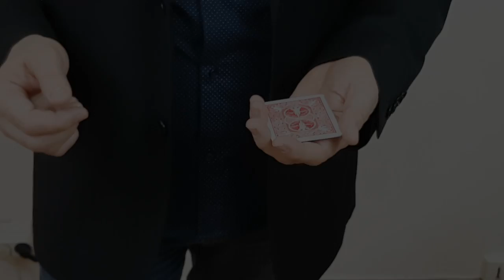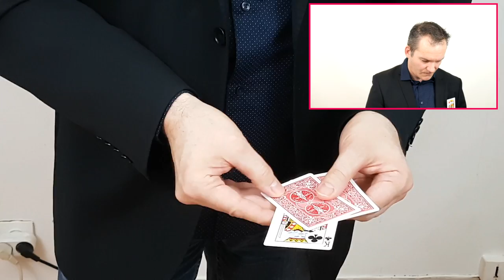FOUR KING MIRACLE BY HENRI WHITE { TOUR DE MAGIE } TRICK CARD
Aujourd'hui je vous propose un nouveau tour de Magie vraiment très sympathique, il s'appelle : Four King the Miracle by Henri White

🔴 Pour information ➤

Sur ma chaine de magie, vous trouverez les thématiques suivantes:

Le Mentalisme.

Magic Pascal

HENRI WHITE, FOUR KING MIRACLE
HENRY WHITE FOUR KING MIRACLE
FOUR KING MIRACLE BY HENRI WHITE
APPARITION DE CARTES
FAIRE APPARAITRE DES CARTES
TRICK CARD
TOUR DE MAGIE AVEC 4 ROIS